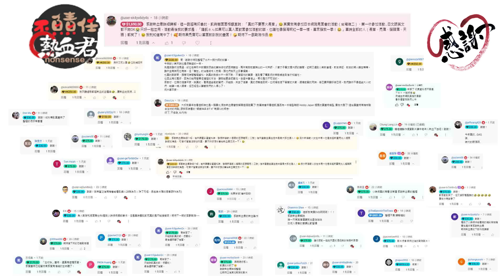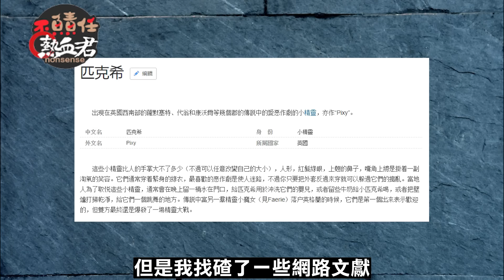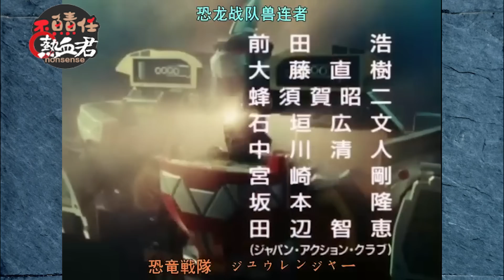【超級戰隊第16部 恐龍戰隊 】劇情完全解析03 大獸神的最後之日&兄弟對決!龍皇凱薩登場(金剛戰士 恐龍戰隊 假面騎士 特攝 超人力霸王 奧特曼 科學小飛俠 暴太郎戰隊)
恐龍戰隊跟鳥人戰隊一樣
在FC上有出過遊戲
不過恐龍戰隊這款遊戲卻沒有傳承
經典的鳥人戰隊遊戲系統
遊戲方面表現得非常拉跨
尤其攻擊以及跳躍判定都很糟糕
更令人摸不著頭緒的是連巨大機器人戰鬥
都改成益智遊戲的方式進行對戰
真不曉得遊戲企劃腦袋裡在裝啥啊